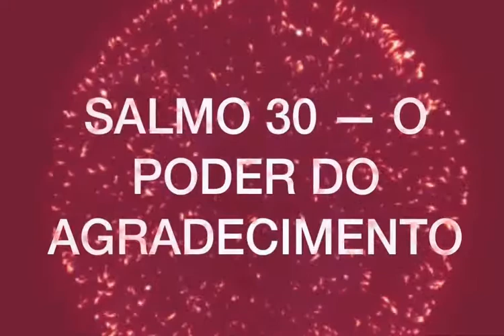Salmo 30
Exaltar-te-ei, ó Senhor, porque tu me exaltaste; e não fizeste com que meus inimigos se alegrassem sobre mim.
Senhor meu Deus, clamei a ti, e tu me saraste.
Senhor, fizeste subir a minha alma da sepultura; conservaste-me a vida para que não descesse ao abismo.
Cantai ao Senhor, vós que sois seus santos, e celebrai a memória da sua santidade.
Porque a sua ira dura só um momento; no seu favor está a vida. O choro pode durar uma noite, mas a alegria vem pela manhã.
Eu dizia na minha prosperidade: Não vacilarei jamais.
Tu, Senhor, pelo teu favor fizeste forte a minha montanha; tu encobriste o teu rosto, e fiquei perturbado.
A ti, Senhor, clamei, e ao Senhor supliquei.
Que proveito há no meu sangue, quando desço à cova? Porventura te louvará o pó? Anunciará ele a tua verdade?
Ouve, Senhor, e tem piedade de mim, Senhor; sê o meu auxílio.
Tornaste o meu pranto em folguedo; desataste o meu pano de saco, e me cingiste de alegria,
Para que a minha glória a ti cante louvores, e não se cale. Senhor, meu Deus, eu te louvarei para sempre.